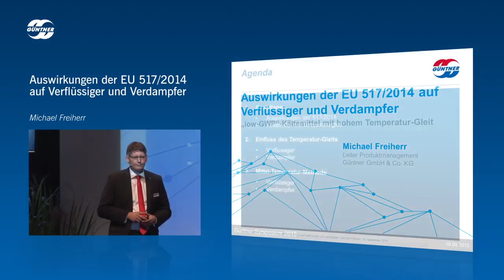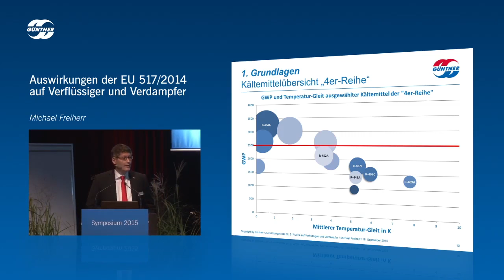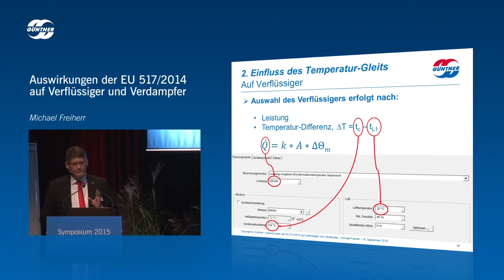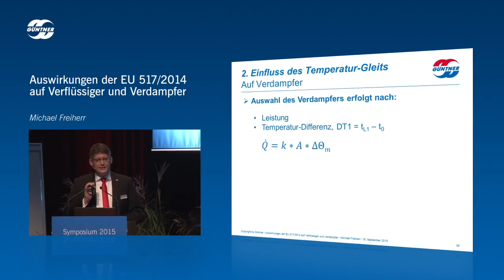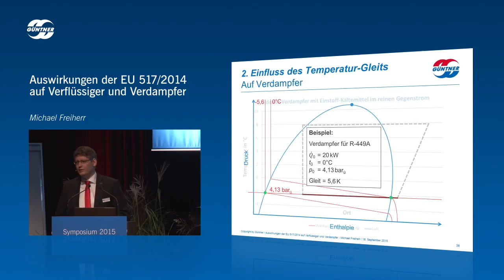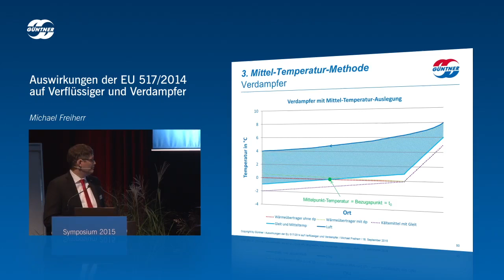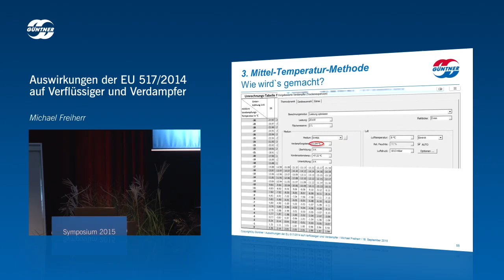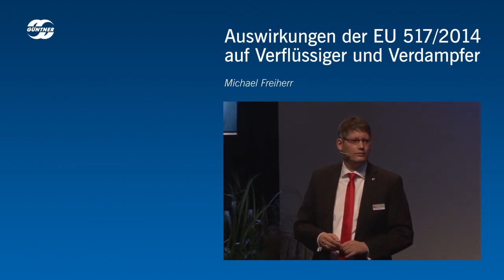Vortrag von Hr. Freiherr zu den Auswirkungen der EU 517/2014 auf Verflüssiger und Verdampfer